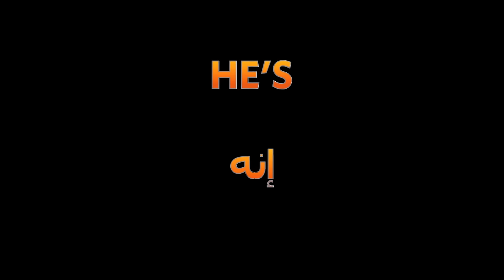The Garfield Movie | Trouble | May 23 (فيلم غارفيلد في السينما 23 مايو)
Directed by: Mark Dindal
Screenplay by: Paul A. Kaplan & Mark Torgove and David Reynolds
Based on the Garfield® characters created by: Jim Davis
Producers: John Cohen, Broderick Johnson, Andrew A. Kosove, Steven P. Wegner, Craig Sost, Namit Malhotra, Crosby Clyse
Executive Producers: Jim Davis, Bridget McMeel, David Reynolds, Scott Parish, Carl Rogers, Simon Hedges, Chris Pflug, Louis Koo, Steve Sarowitz, Justin Baldwin, Peter Luo
Cast: Chris Pratt, Samuel L. Jackson, Hannah Waddingham, Ving Rhames, Nicholas Hoult, Cecily Strong, Harvey Guillén, Brett Goldstein, Bowen Yang

غارفيلد (بصوت كريس برات)، القط الشهير الذي يكره يوم الاثنين ويعشق اللازانيا، على وشك أن يخوض مغامرة خارجية مثيرة! بعد لقاء غير متوقع مع والده الذي فُقد لفترة طويلة - القط الشارع الفاسد فيك (بصوت سامويل إل. جاكسون) - يُجبر غارفيلد وصديقه الكلب أودي على مغادرة حياتهما المدللة تمامًا للانضمام إلى فيك في عملية سرقة هزلية ذات رهانات عالية.Garfield (voiced by Chris Pratt), the world-famous, Monday-hating, lasagna-loving indoor cat, is about to have a wild outdoor adventure! After an unexpected reunion with his long-lost father – scruffy street cat Vic (voiced by Samuel L. Jackson) – Garfield and his canine friend Odie are forced from their perfectly pampered life into joining Vic in a hilarious, high-stakes heist.